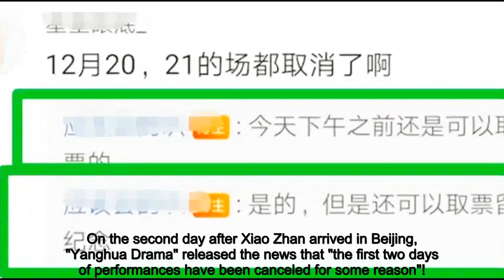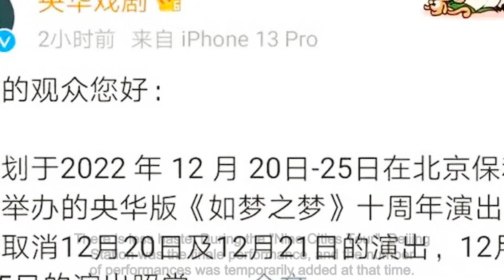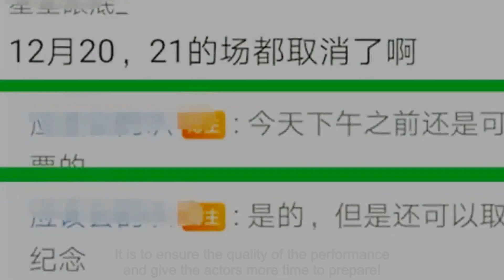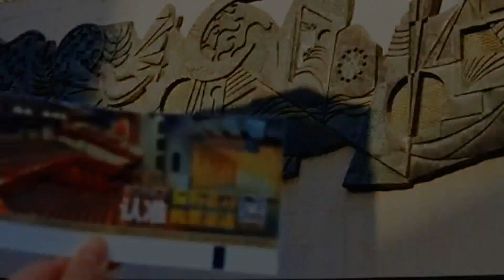Xiao Zhan fans check in at "Poly Theater": If the performance is gone, then get a ticket as a souven